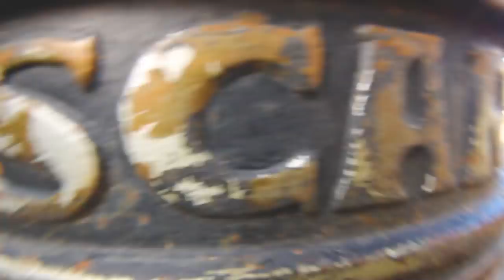Larry - Cocker Spaniel (Official Video)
The first single from our upcoming debut album.

Music & Video by Larry

Special Thanks -
Jesse Edwards (The Dog), Robert Hodgers Clarke, KT Ball, Classified Records & the Animals of Dundalk, Co. Louth.

Music recorded and mixed by Steve Albini - Electrical Audio, Chicago
Mastered by Bob Weston - Chicago Mastering, Chicago.

PPR004